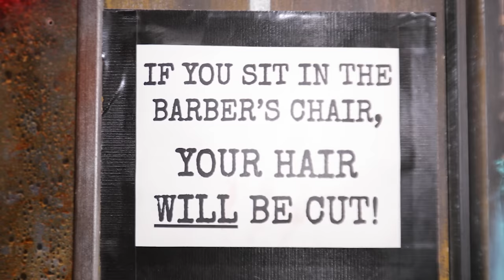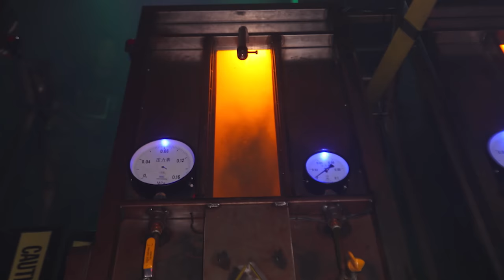The Worlds Scariest HAUNTED House!!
Watch as NSB faces some of their Greatest Fears!